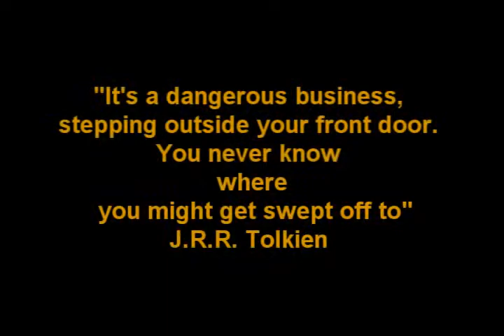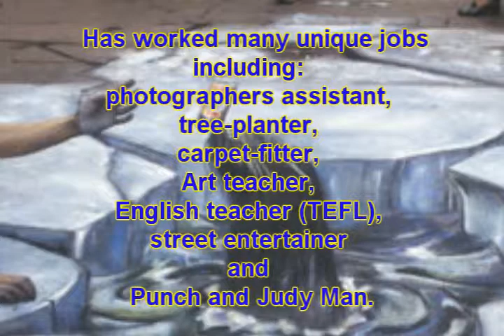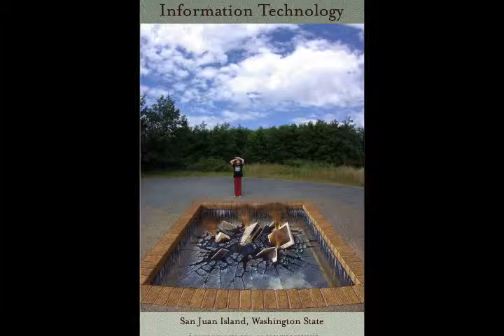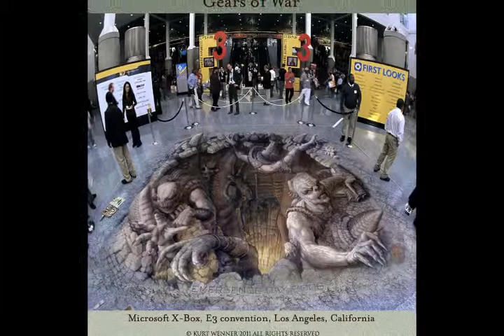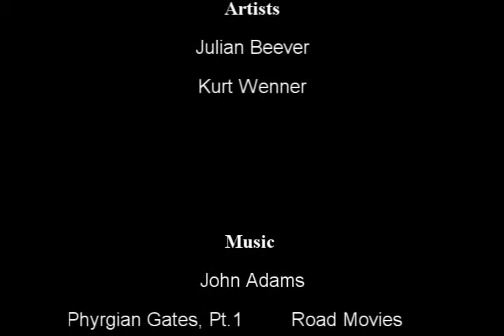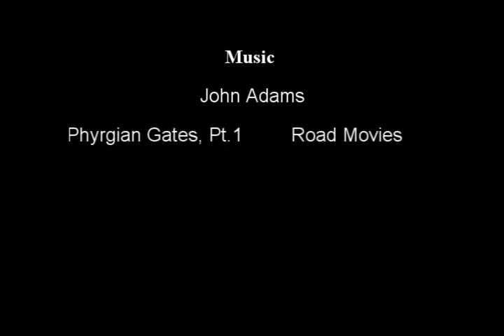Virtual Sidewalk Gallery (Post Modern Art)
The following video includes example of two tromp-l'oeil street artists and their works. This art form, as well as the music included, is part of the Post-Modern Art.